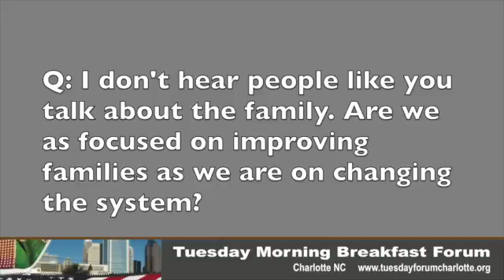James Ford: Education doesn't end at home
James Ford, the recent N.C. Teacher of the Year, gave a short talk at the Tuesday Morning Breakfast Forum on March 9, 2016. In answer to a question about failing students are not a problem for families, not schools, Ford argued that when he was a teacher at Garinger High School, he loved having a supporting parent to guide a child. But Ford argued for assistance for children without that support at home, to avoid having their future dependent on what he termed a parent lottery.